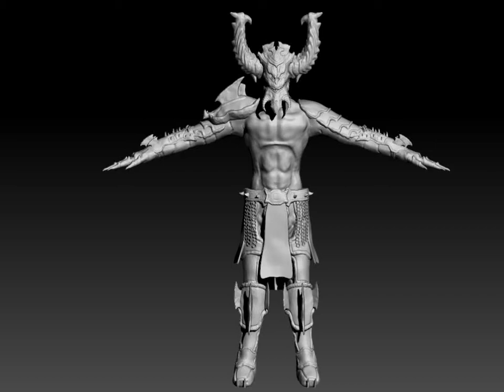DemonPrinceTurntable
ZBrush turntable of my demon prince character for my Artstation